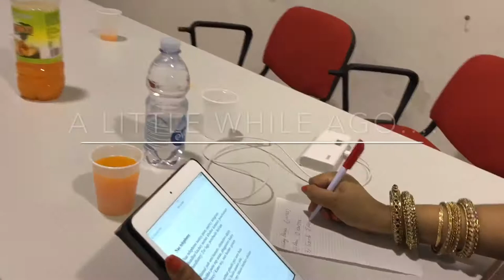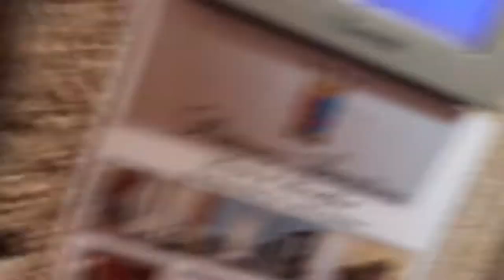Backstage concert preparation and touring in Sicily vlogg 3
my concert ends a success and i venture out in the early hours of the morning to explore the beautiful island